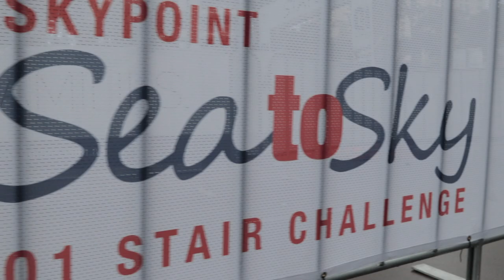The 2018 Q1 Sea To Sky Challenge powered by Choice Homes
The best year yet!

2018 Corporate sponsor of the SkyPoint Sea to Sky Q1 Stair Challenge.

​It is one of the most iconic buildings in the world and on March 11, 2018 the 800 plus excited climbers & the Choice/ MPM team once again had the chance to take it on from sea level to SkyPoint!

With a total of 77 floors this is a serious challenge but the view from the top of the observation level at SkyPoint made all the hard work worth it.

The outcome, the challenge generated over $25,000 for charity partner Rosies - Friends on the Street: Gold Coast Branch.

Active8Change
SkyPoint Australia
Dreamworld Australia
7 News Gold Coast
Hit90.9 Sea FM Gold Coast
Q1 Resort and Spa
Yuen's Fruit and Vegetable Specialists
Runner's World